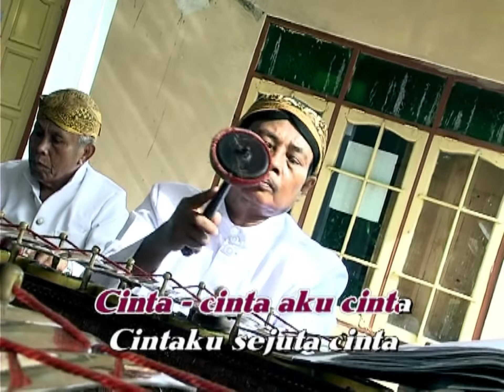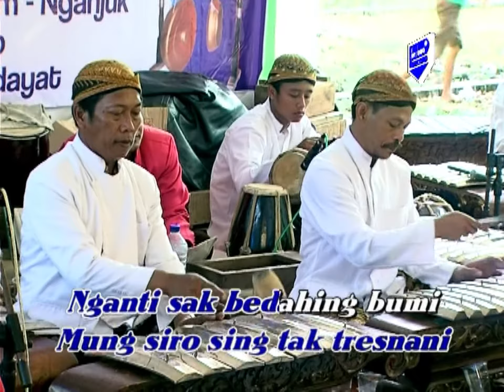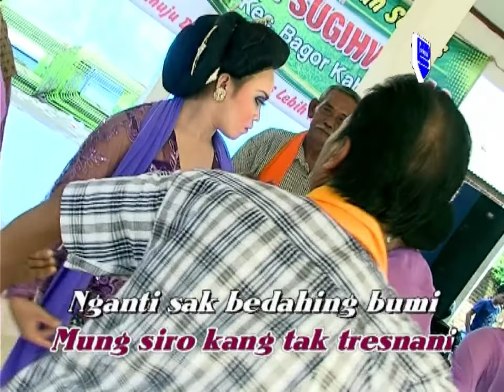Sejuta Cinta - Jithul Sumarji & Darsih - Tayub Nganjuk Marsudi Iromo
Official Music Video from Kesenian Indonesia 'Sejuta Cinta - Jithul Sumarji & Darsih - Tayub Nganjuk Marsudi Iromo'

Judul                : Sejuta Cinta
Artis                 : Jithul Sumarji & Darsih
Pencipta          : Jithul Sumarji